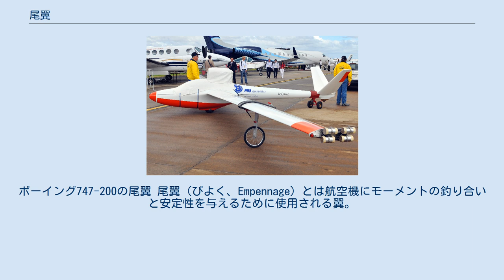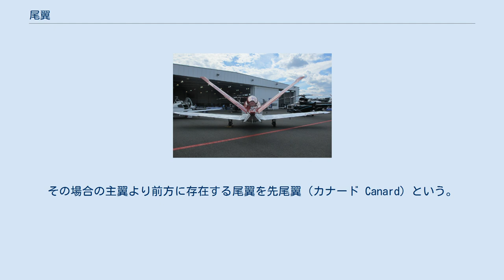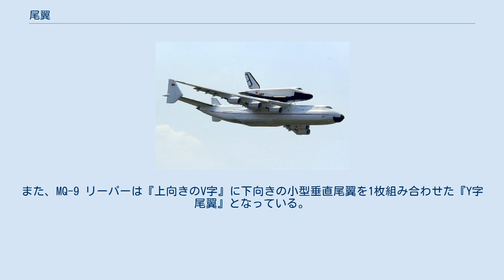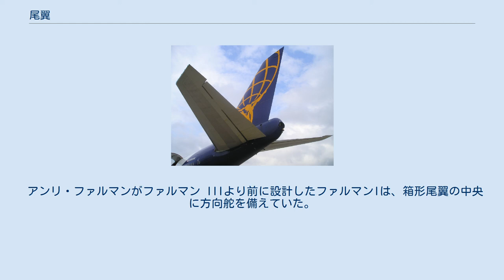尾翼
ボーイング747-200の尾翼 尾翼（びよく、Empennage）とは航空機にモーメントの釣り合いと安定性を与えるために使用される翼。
通常は主翼の後方（重心から離れた位置）に垂直尾翼と水平尾翼が取付けられる。
潜水船にも付けられることが多い。
 概ね水平に設置された尾翼である。
 水平尾翼の働きは、主翼との釣り合いによって機体にピッチング軸周り（垂直方向）の安定性を与えること、および昇降舵によって機体の機首上げ・下げの運動を制御することである。
通常の飛行機及び滑空機の設計では、揚力の中心が重心より若干後方に位置するように主翼を配置し、水平尾翼にはマイナスの揚力を発生させて水平飛行のための釣り合いを取ることで、機体垂直方向の自然安定性を確保する。
初期の飛行機及び滑空機には、主翼の配置を、揚力の中心が重心より若干前方に位置するようにして、水平尾翼にプラスの揚力を発生させる揚力尾翼方式の機体も存在した。
しかしこれでは逆に垂直方向に対して不安定になるために、安定操縦に問題を生じる。
このため通常はこの方式は採用されなかった。
 1970年代以降、CCV技術の確立により、戦闘機においては自然安定性を犠牲にして運動性能を追求するようになった。
このため主翼の揚力中心を重心に近づけて配置し、あるいは重心より前方に配置する事によって、垂直方向の安定性を低減もしくは意図的に不安定にするようになった。
その場合の水平尾翼は揚力を発生しないか、もしくはプラスの揚力を発生する事になる。
また、旅客機では、尾翼のマイナスの揚力を減らし、ひいては尾翼面積を減らす事で空気抵抗を低減し、ひいては燃費を向上させる目的で、揚力の中心を重心に近付ける思想で設計された機体もある（MD-11）。
これらはいずれにしてもコンピュータにより操縦が補助される。
 水平尾翼の場合は必ずしも主翼後方に装備されるわけではなく、主翼より前方に水平尾翼が装備されるエンテ型飛行機も存在する。
その場合の主翼より前方に存在する尾翼を先尾翼（カナード Canard）という。
エンテ型飛行機の場合も主翼の揚力中心は重心より後方に位置するのは同じであり、そのため先尾翼はプラスの揚力を発生する（揚力カナード）。
ただし主翼自体でバランスを取り、あるいは上述のCCV技術を採用した機体では主翼配置を重心に近づけ、先尾翼では揚力を発生しないものもある（制御カナード）。
 固定した尾翼に昇降舵を備えた水平尾翼のほか、水平尾翼全体が可動する全遊動式（オールフライング・テール）があり、戦闘機や前述の制御カナードでよく見られる。
 全遊動式を含め水平尾翼舵を差動させ、ロール制御に用いる場合もあり、テイルロン（テイル＋エルロン）とも呼ばれる。
 下反角がついたF-4EJの水平尾翼 主翼と同じく上反角が付けられることも多い。
 F-4は主翼に由来する急激な頭上げ（ピッチアップ）を解消するため、水平尾翼に23度の下反角をつけており、外見は『Y』を逆さにした配置となっている。
 概ね垂直に設置された尾翼である。
最近の小型軍用機では、偶数を態と傾けて設けて、ステルス性を向上させる場合がある。
 垂直尾翼の働きは機体ヨーイング軸周り（左右方向）の安定性を与える事、および方向舵によって機体ヨーイング軸周りの運動を制御する事である。
 垂直尾翼の場合は主翼の後方に配置する。
もちろんこれは、機体の重心より後方に配置する事で、自然安定性を得るためである。
エンテ型・無（水平）尾翼機では主翼に垂直尾翼が付くことがあるが、可能な限り主翼の後ろ寄りに配置する。
 水平尾翼の場合と異なり主翼より前方に配置する例は少ない。
またX-15 (航空機)の様なオールフライング方式を採用する例も少ない。
CCV実験機において、主翼前方、かつオールフライング方式の垂直尾翼を採用した例があるが、通常の主翼後方の垂直尾翼との併用であり、実用機としての例は皆無である。
 但し一部の翼竜・鳥類の頭部が、主翼前方かつオールフライング方式の垂直尾翼として機能した可能性はある。
 サイドワインダー (ミサイル)やR-8 (ミサイル)等の、航空力学上のエンテ型十字翼ミサイルは、先頭側の翼4枚中引き起こし側及びその反対側の翼は、主翼前方かつオールフライング方式の垂直尾翼として機能している。
 エンテ型飛行機の場合を除いて、水平尾翼とほぼ同じ位置に取り付けられる場合が多い。
ただしF/A-18 のように主翼と水平尾翼の間に垂直尾翼を配置する例もある。
これはエリアルールを考慮したためであ...